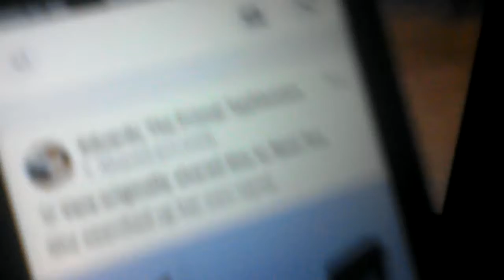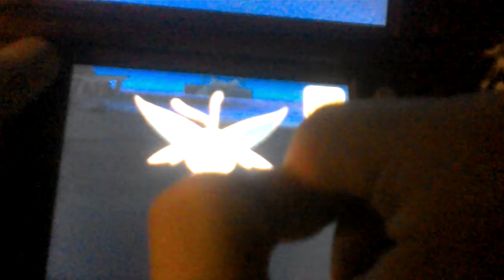Josh Plays Pokémon Moon-Finding More Zygarde (Part 13)